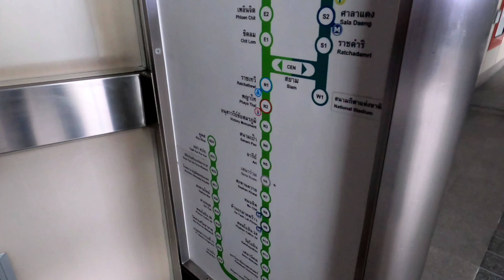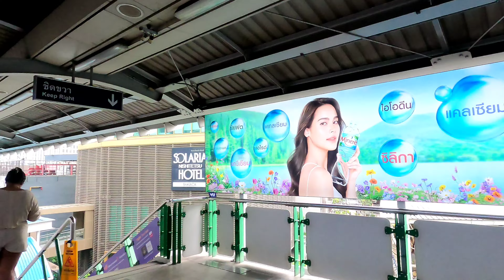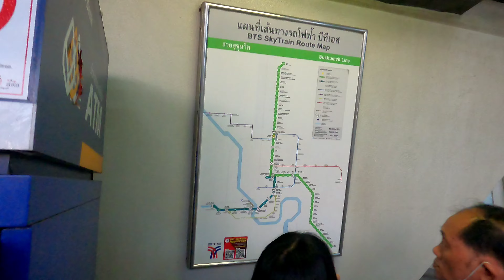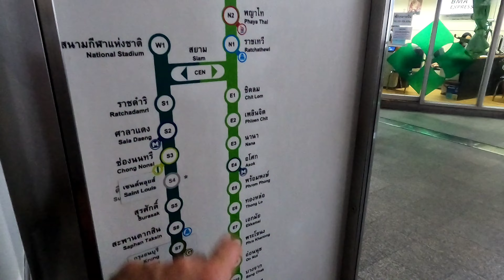BTS SkyTrain from Terminal 21 (Asok) to Chatuchak (Mo Chit) and Back, Bangkok 🇹🇭 UHD 4K - June 2023